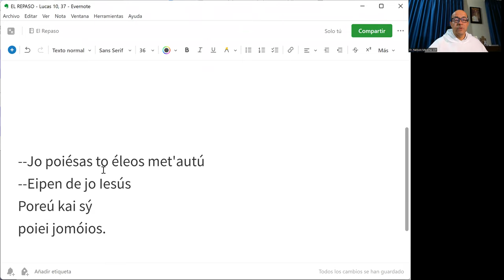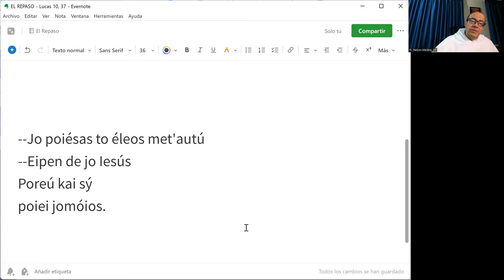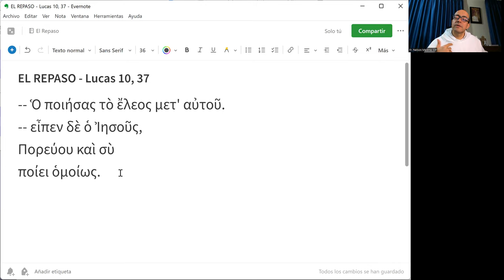El Repaso [35] - Lucas 10, 37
"--El que practicó la misericordia con él.
-- Dijo Jesús: ve y haz tú lo mismo."